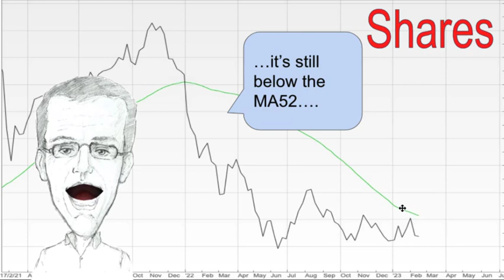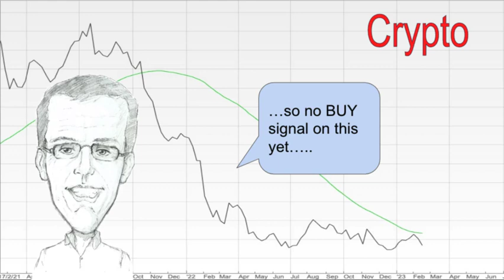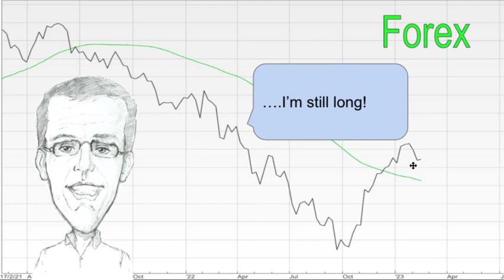2023 02 18 weekly asset class review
My weekly review of the different asset classes. Do I want to be invested in: stocks, shares, property, gold, commodities, bonds, crypto, forex, or should I be in cash? Find out in this weeks short video!